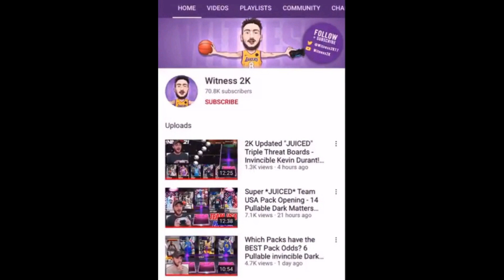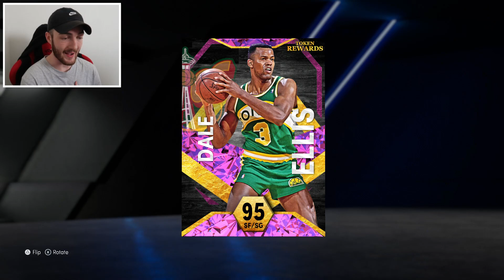I Spent 150 Tokens and got this Pink Diamond that doesn't miss THREES!!! NMS #16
For all NBA 2K22 MyTeam Grinding Services and MORE go check out the PLUG now!

Thank you guys for watching this Season 1 NBA 2K22 No Money Spent video where I have been grinding and collecting Tokens because 2K made the Token Market worth it this year! I have redeem some great cards from the Token Market like the free Diamond Kyrie Irving , free Amethyst Serge Ibaka , Ruby Tim Hardaway and many more! I have unlocked the Pink Diamond tier and I collected another 150 Tokens so it was time to add another free Pink Diamond pull to the NMS God Squad and unlocked the Galaxy Opal tier too! The 5 Pink Diamonds looks great being Pink Diamond Dale Ellis , Pink Diamond Mitch Richmond , Pink Diamond Jerry Lucas , Pink Diamond Walt Frazier , and Pink Diamond Brad Daugherty as well! I decided to add the Pink Diamond Ellis for 150 Tokens to the Team and get some 2K22 Gameplay with him! We jumped into some MyTeam Unlimited Gameplay to get some free Pink Diamond Dale Ellis Gameplay and he went off! We were raining threes like crazy making our opponent rage quit in the 2nd quater! We then got 2 games of Triple Threat Online where we got back to back wins as well and some Juiced TTO Boards where we got some free Tokens! I hope you all enjoy this No Money Spent NBA 2K22 MyTeam Pink Diamond Token Market video!